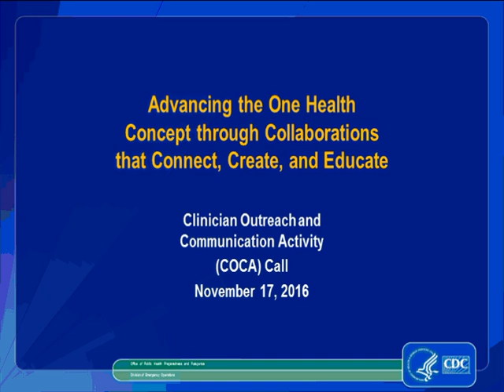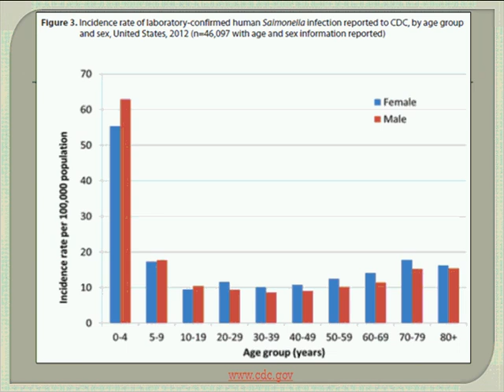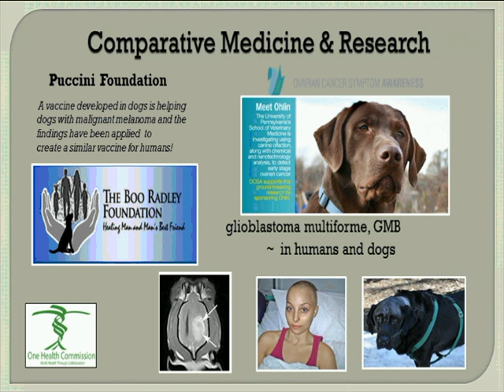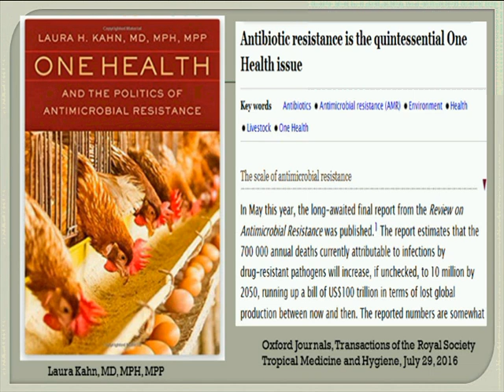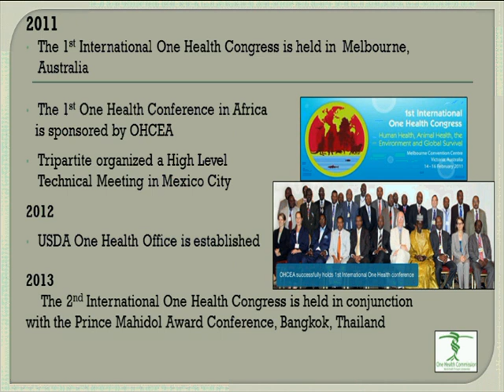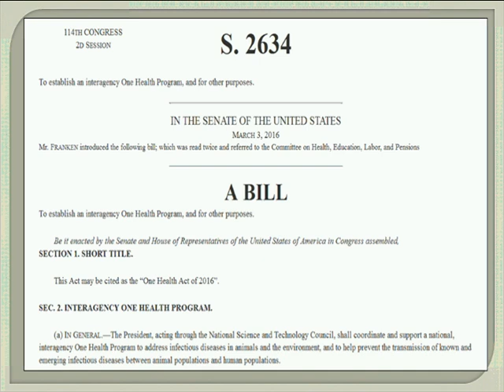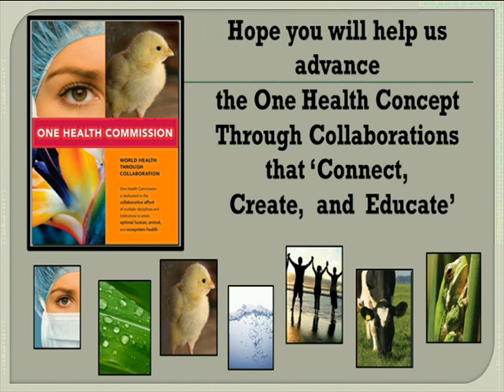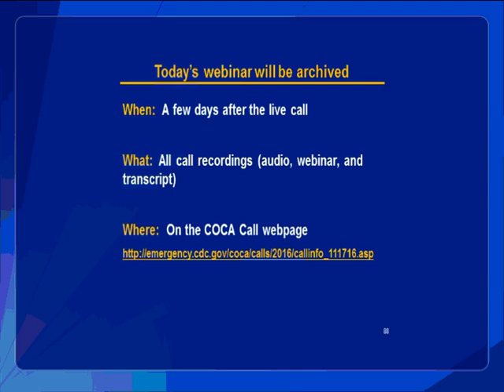Advancing One Health through Collaborations that Connect Create and Educate (November 2016)